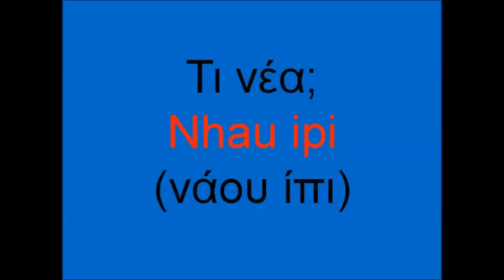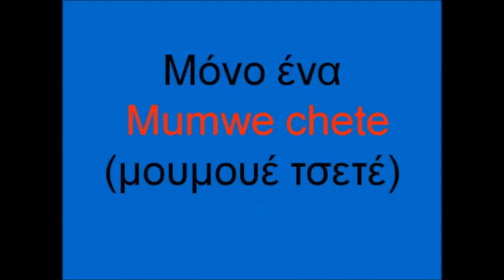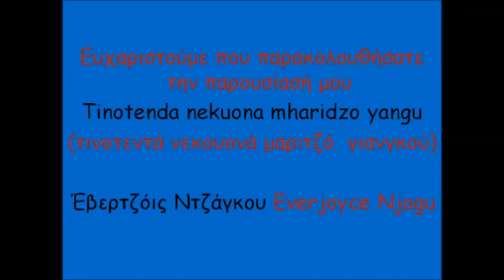Μαθήματα Σόνα από μαθήτρια του σχολείου μας -2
Πολυμέσα - Πληροφορική
Χρήση power point, audacity και movie maker 56ο Γυμνάσιο Αθήνας